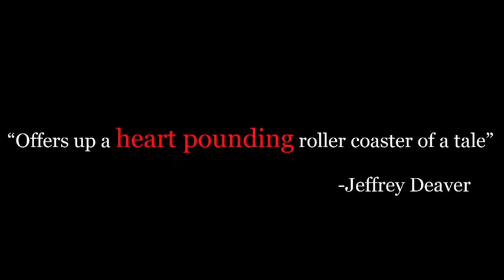Profile: John Lutz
"What is particularly frightening about serial killers is that anyone can be a victim." Meet John Lutz, the author of more than forty novels and over two hundred short stories and articles. A seasoned thriller writer, his work has been disturbing readers' sleep for years. Watch him as he speaks about his writing, then click to check out his ebooks, including his upcoming release, Mister X.